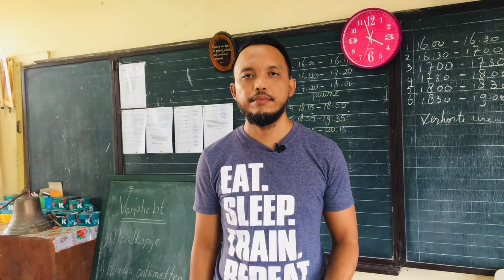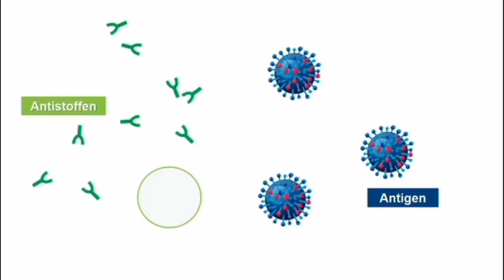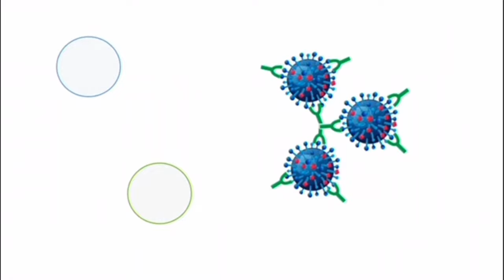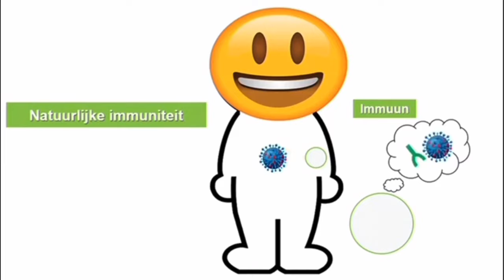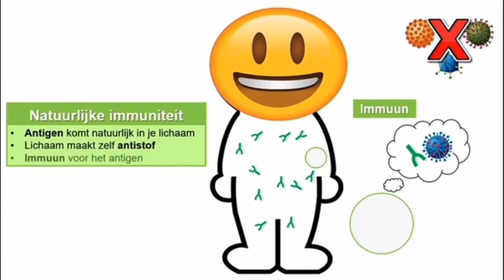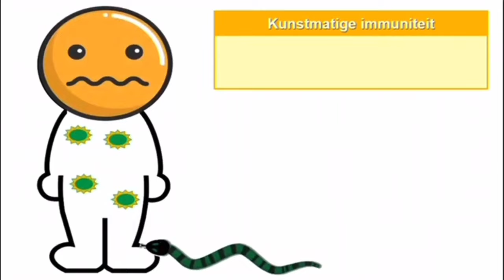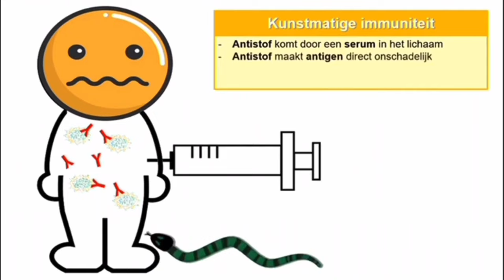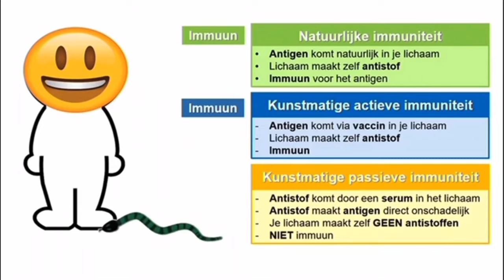Immuniteit | Natuurlijke en kunstmatige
Het immuunsysteem of afweersysteem is het verdedigingssysteem van het menselijk lichaam. Het beschermt je tegen interne en externe ziekteverwekkers. Elk mens heeft een immuunsysteem en het bevindt zich door het gehele lijf, onder andere in je huid, darmen, luchtwegen, bloed en lymfestelsel. De onderdelen van het immuunsysteem communiceren nauw met elkaar met als doel om bedreigingen voor het lichaam snel onschadelijk te maken.

De verschillende verdedigingsmechanismen van het immuunsysteem stoppen aanvallen op het lichaam en ruimen deze op. De informatie van een aanval wordt vervolgens opgeslagen en onthouden. Zo weet het lichaam bij een tweede aanval, hoe het een virus of bacterie effectief kan verslaan. Het immuunsysteem van een kind bevat nog maar weinig informatie. Een kind is daardoor vatbaarder voor specifieke virussen, zoals waterpokken.

Het immuunsysteem is continu aan het werk. Dit merk je pas wanneer er een infectie ontstaat. Dan krijg je klachten zoals koorts, hoofdpijn of roodheid bij een ontstoken wond. Om deze klachten tegen te gaan moet het immuunsysteem je beschermen tegen lichaamsvreemde stoffen waaronder:

Bacteriën.
Virussen.
Schimmels.
Parasieten.
The immune system is made up of special organs, cells and chemicals that fight infection (microbes). The main parts of the immune system are: white blood cells, antibodies, the complement system, the lymphatic system, the spleen, the thymus, and the bone marrow. These are the parts of your immune system that actively fight infection.